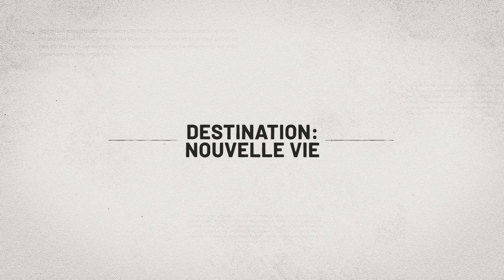Destination: Nouvelle vie | Yvon & Louise | Modèle NOHR Vanlife MTL - Épisode 1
La nouvelle année nous a inspiré!🚐
On a eu envie de mettre en lumière les histoires, toutes plus intéressantes les unes que les autres, de nos clients VanLife MTL!
Leurs projets, leurs passions, mais surtout leurs nouvelles vies….de vanlifers!
On vous présente aujourd’hui l’histoire de Yvon & Louise les heureux propriétaires du modèle NOHR!
Ne manquez pas ça! Et qui sait?
Peut-être que vous aussi vous aurez envie de choisir une Destination : Nouvelle Vie 😊

Vivez la vie nomade en parcourant les routes du Canada à bord d’une van aménagée 4 saisons. Offertes en location ou en achat, les campervans VanLife MTL vous promettent des road trips inoubliables!
Experience the nomadic life as you travel the roads of Canada in a four-season van. VanLife MTL campervans are available for rent or purchase and promise you unforgettable road trips!